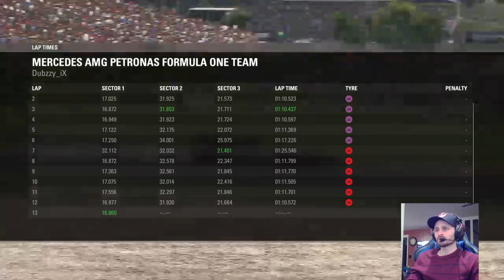PRL Formula 1 S8 R4 | Full Race @ Red Bull Ring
Mebbe takes his first win in PRL competition!